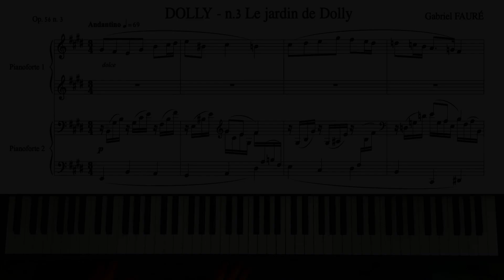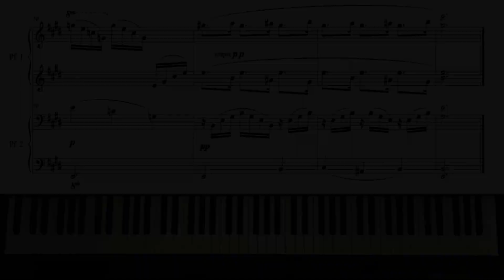G. Fauré - Le jardin de Dolly from "Dolly" suite op. 56 n. 3 for Piano 4 hands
Gabriel Fauré (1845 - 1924) French composer, organist, pianist and teacher.

"Dolly" suite in 6 movements for Piano four hands:
1. Berceuse
2. Mi-a-ou
3. Jardin de Dolly
4. Kitty Valse
5. Tendresse
6. Pas Espagnol